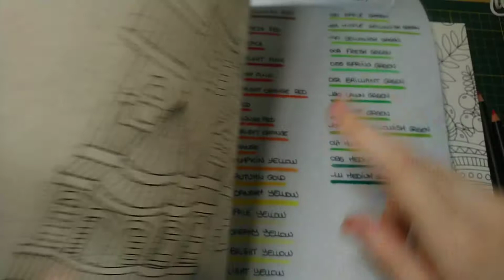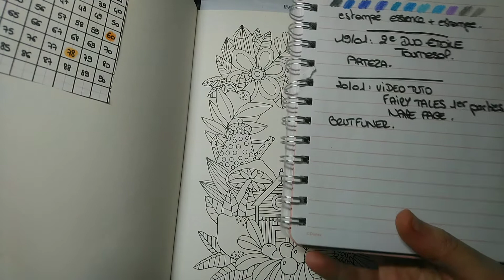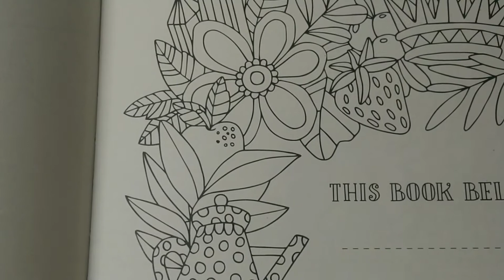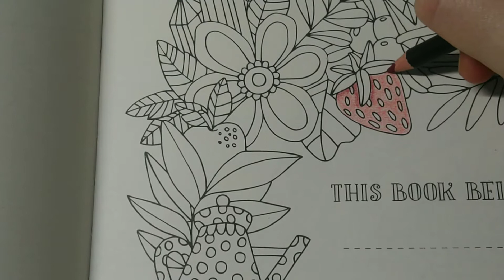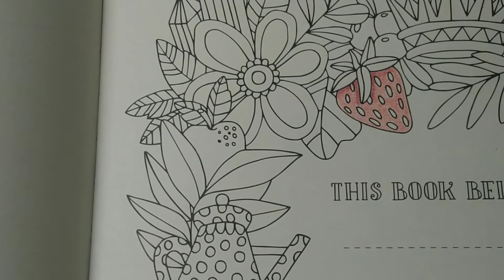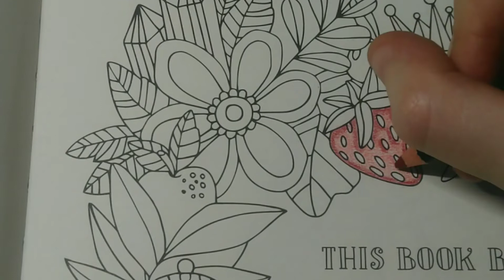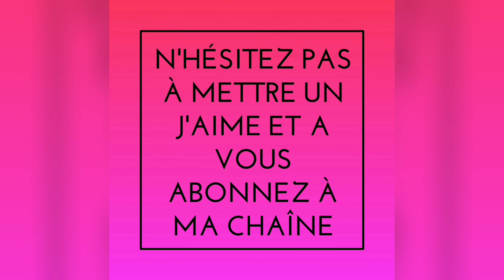Tuto fraise brutfuner-colorions ensemble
Kikou tlm, comme prévu je lance plusieurs vidéos tutos pour vous montrer le plus simplement possible plusieurs éléments, je le fais pour ma belle sœur mais  également pour les débutants en crayons de couleurs, j'espère que cela vous plaira et je fais en sorte que ça ne dure pas trop longtemps, bonne soirée